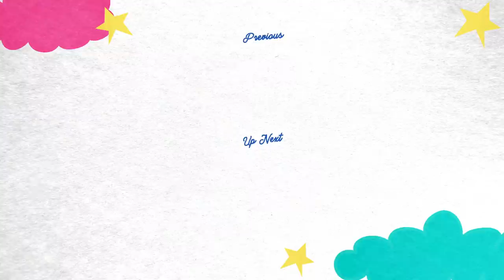Guilty Pleasures (Mariah Smith, Courtney McBroom) | Learning Lots Podcast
Join Brie and Jessie in Episode 4 of their podcast “Learning Lots” as they sit down with TV comedy writer, pop culture devotee, and master decoder of all things Kardashians, Mariah Smith, as well as the trailblazer chef and cookbook author who helped conjure Milk Bar’s unconventional desserts, Courtney McBroom to talk guilty pleasures. We all got them, why not flaunt them? Get ready to dive in and find out which two are at the top!

And More!

Chapters:
0:00 Guilty Pleasures
11:38 Mariah Smith
22:44 Courtney McBroom